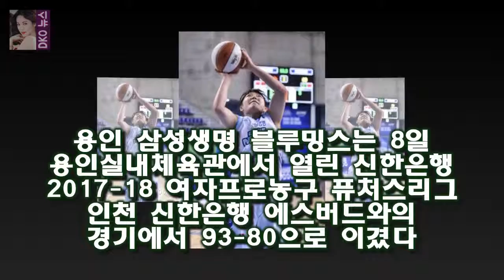퓨처스리그 첫 경기에서 패배를 안았던 두 팀은 초반부터 치열한 승부를 펼쳤다 [퓨처스리그] 삼성생명 신한은행 잡고 퓨처스 첫승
루키=용인 박진호 기자] 삼성생명이 퓨처스리그 첫승을 신고했다
용인 삼성생명 블루밍스는 8일 용인실내체육관에서 열린 신한은행 2017-18 여자프로농구 퓨처스리그 인천 신한은행 에스버드와의 경기에서 93-80으로 이겼다
삼성생명은 1승 1패가 됐고 신한은행은 2패가 됐다
퓨처스리그 첫 경기에서 패배를 안았던 두 팀은 초반부터 치열한 승부를 펼쳤다
김아름을 앞세워 1쿼터 공세에 나선 신한은행에 맞서 삼성생명은 이민지 이주연 양인영 등이 고르게 득점에 가담하며 1쿼터를 22-22로 마쳤다

개그맨 조세호 MBC 무한도전 멤버 됐다  (서울=연합뉴스) 이정현 기자 = 개그맨 조세호(36)가 MBC TV 간판 예능 무한도전의 6번째 정식멤버가 됐다:
김진경은 8일 소속사 에스팀 엔터테인먼트를 통해 지난 7일 방송을 끝으로 종영한 안단테에 대해 첫 주연작이라  김진경 안단테 종영 소감 부족·부담 컸지만 좋은 경험- 스타뉴스 :
최은경- 개그맨 김현철의 4차원 아내(세바퀴)  바로 개그맨 김현철 씨의 아내인 최은경 씨입니다 :
신한은행 황금개띠해 맞이 미래설계 이벤트 시행 - 머니투데이 뉴스  신한은행은 황금개띠해를 맞아 오는 2월28일까지 은퇴 준비 고객을 대상으로 은퇴 설계 상담 및 미래설계(은:
진격의 거인 13 명장면  차라리 에렌의 몸집도 거인들보다 좀 작고 좀 약하게 그렸다가 점점 성장하는 쪽으로 방향을 잡았으먼 어땠을까 하는 아쉽움이 남습니다:

Thanks